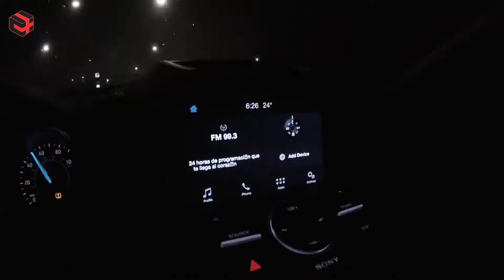VALE LA PENA LA ESCAPE 2017 ?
Una pregunta de casi todos los días, que si sirven las Ford Escape 2013, 2014 y asi siguen...
Aquí te diré lo que nadie Jamás  te he dicho de la Ford Escape y te explico porque el problema de la trasnmisión y si yo me compraría una.
que siempre respondemos !